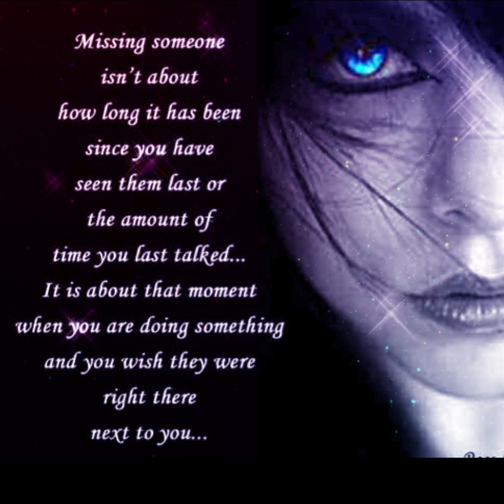Rihanna - Love The Way You Lie (Reggae Music) - Gee G Creation 💞